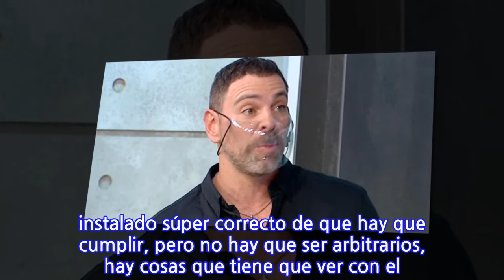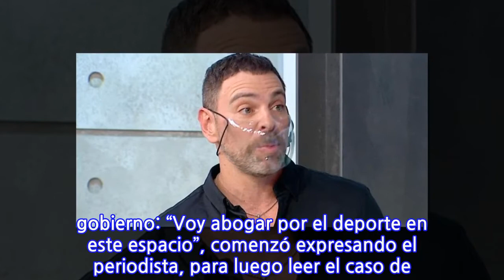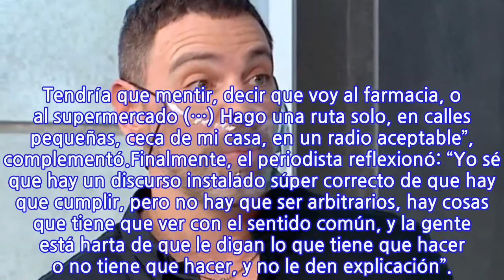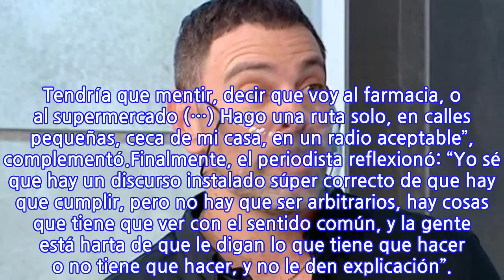“Corro sin permiso”: José Antonio Neme reconoció que rompe la cuarentena para...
“Corro sin permiso”: José Antonio Neme reconoció que rompe la cuarentena para hacer...
El conductor de “Mucho Gusto” utilizó la pantalla de Mega para revelar una decisión personal que, en sus palabras, lo expone a pasar 4 horas en un calabozo, situación que estaría dispuesto a soportar, considerando el valor de las libertades individuales y las necesidades que tiene cada ser humano.Es así como José Antonio Neme decidió abogar por aquellas personas que realizan actividades al aire libre, considerando los restrictivos permisos que ha entregado el gobierno: “Voy abogar por el deporte en este espacio”, comenzó expresando el periodista, para luego leer el caso de un joven que tras ser sorprendido trotando, tuvo que pasar 4 horas en un calabozo.Bajo este contexto, Neme continuó con sinceridad: “¿Sabes por qué lo digo? Porque yo corro fuera de hora, me expongo a me detengan 4 horas en un calabozo (…) Yo lo reconozco acá, soy una persona franca. No puedo utilizar la franja de la mañana porque evidentemente tengo que trabajar y yo no puedo dejar de hacer deporte, no voy a dejar de hacer deporte, porque a mí me sirve el deporte, también es parte de mi salud”.“Corro sin permiso, no puedo sacar un permiso. Tendría que mentir, decir que voy al farmacia, o al supermercado (…) Hago una ruta solo, en calles pequeñas, ceca de mi casa, en un radio aceptable”, complementó.Finalmente, el periodista reflexionó: “Yo sé que hay un discurso instalado súper correcto de que hay que cumplir, pero no hay que ser arbitrarios, hay cosas que tiene que ver con el sentido común, y la gente está harta de que le digan lo que tiene que hacer o no tiene que hacer, y no le den explicación”.
INFORMATION
• Source: fotech